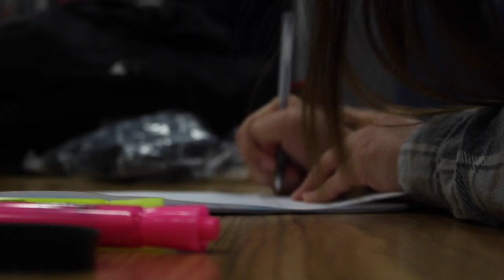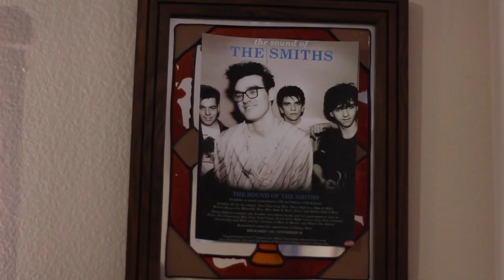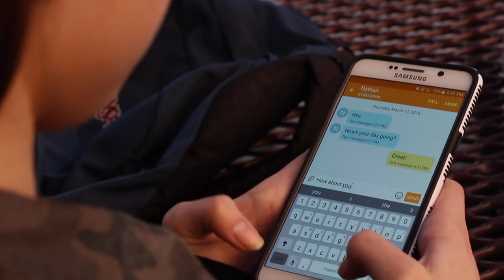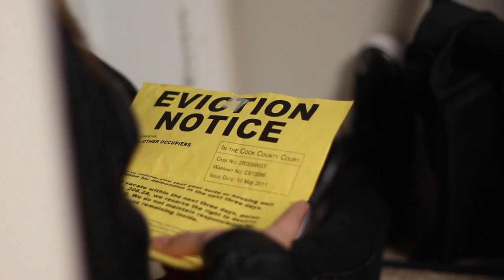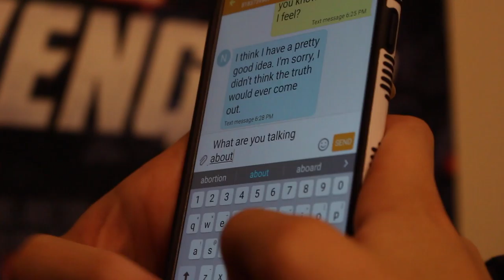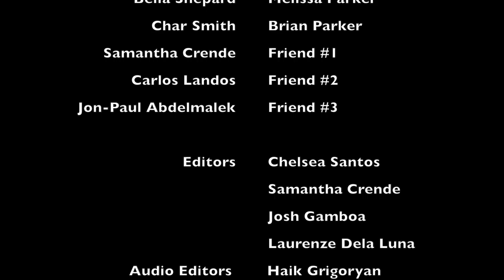Vacancy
Written and Directed by Chelsea Santos - John F. Kennedy Architecture/Digital Design/Filmmaking Magnet High School